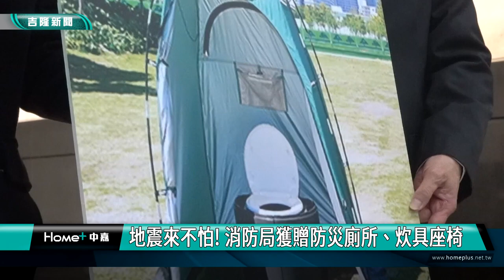防災廁所｜炊具座椅｜地震來不怕! 消防局獲贈防災廁所、炊具座椅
(中嘉吉隆新聞 記者黃紹銘 /基隆報導) 日本石川縣一月初發生規模7.6強震，引起台灣對於地震危機感，這幾年多次造訪日本靜岡縣觀摩防災教育的基隆市消防局，最近獲贈一批"防災生活用品"，包括"炊具座椅"及防災廁所，消防局表示，未來將在展示在基隆防災教育館，推廣教育使用，希望提昇民眾防災意識。

看似板凳的座椅，掀起上頭，就發現下面暗藏玄機。
還有這個重達20多公斤的座椅，其實是一個防災廁所，底層可以放入塑膠袋，或者接連地下汙水管線，就成了一個防災廁所。
日本石川縣年初發生規模7.6規模，傷亡慘重，與日本鄰近的台灣，也處於地震帶，基隆市消防局多年來，前往日本靜岡縣取經，希望強化基隆的防震、防災觀念，最近消防局獲贈一批防災生活用品，包括防災炊具座椅及防災廁所，還有防災炊具組，捐贈儀式由消防局長向永財主持。
隨著氣候變遷的環境，災害發生的頻度與規模日益增加，災害發生前的減災與整備工作，可以在災害應變時發揮關鍵作用，減少災害造成傷亡及損失！